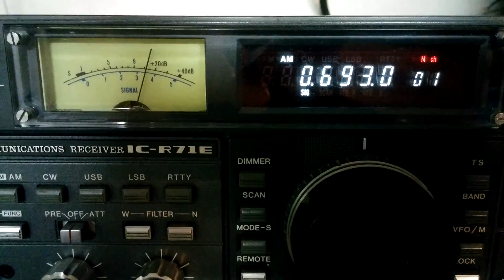BBC radio 5 live 693 RX in Breda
9/8/15 around 6pm. Local like groundwave!